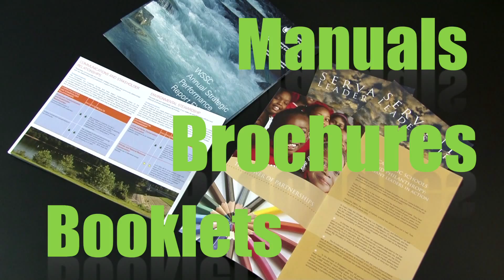Wildes Spirit Design & Printing - Copy Express